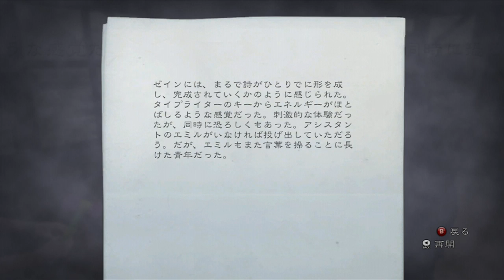【洋ホラーゲーム Ep.⑯】アランウェイク 実況プレー (ハートマンは敵、味方？)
本日もアランウェイク！

戦闘が続きますが、にぎやかで楽しいですw

新しい感じの敵が出てこないですが、複数戦なのでツラいところ(;'∀')